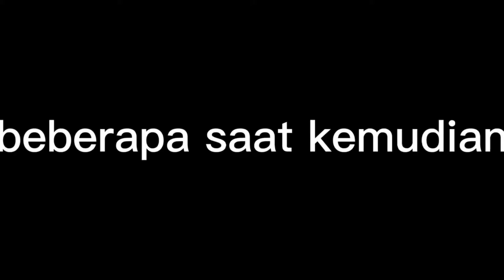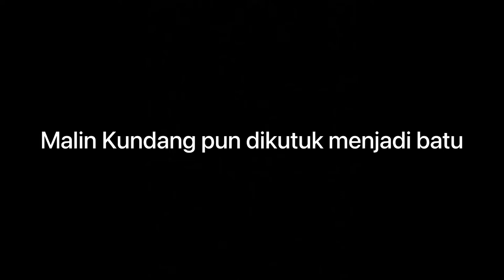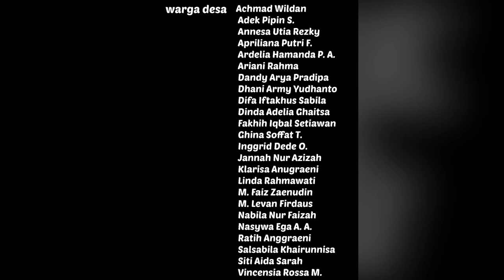XI IPA 2 || Tugas Pramuka Blok || Drama Malin Kundang || SMA N 2 Ungaran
Drama ini sebagai contoh untuk dasa darma kedua yaitu
“cinta alam dan kasih sayang sesama manusia”

Terima kasihh untuk :

sutradara : Gabriela Helena
skenario :  Arsena Albivianda
penata latar : 1. Rangga Aji Saputra
cameramen : 1. M. Iqbal Adiwicahya
                       2. Rangga Aji Saputra
Editor : 1. Nundo Rafif Suhendar
             2. Arsena Albivianda
             3. Azzidane Cahya Ramadhan

Narator : Christiana Okke Noviani
Malin Kundang : Gilang Budi R
Ibu Malin Kundang : Adilla Findi N
Istri Malin Kundang : Karima Putri S
Nahkoda kapal : Inas Banu Riyanto
anak buah kapal : 1. Adhytia Winu Wardhana
                              2. Azzidane Cahya Ramadhan
warga desa : 1. Achmad Wildan
                      2. Adek Pipin Sulestyaningrum
                      3. Annesa Utia Rezky
                      4. Apriliana Putri Fauziah
                      5. Ardelia Hamanda Putri A.
                      6. Ariani Rahma
                      7. Dandy Arya Pradipa
                      8. Dhani Army Yudhanto
                      9. Difa Iftakhus Sabila
                     10. Dinda Adelia Ghaitsa
                     11. Fakhih Iqbal Setiawan
                     12. Ghina Soffat T.
                     13. Inggrid Dede O.
                     14. Jannah Nur Azizah
                     15. Klarisa Anugraeni
                     16. Linda Rahmawati
                     17. M. Faiz Zaenudin
                     18. M. Levan Firdaus
                     19. Nabila Nur Faizah
                     20. Nasywa Ega Agtaputri A.
                     21. Ratih Anggraeni
                     22. Salsabila Khairunnisa
                     23. Siti Aida Sarah
                     24. Vincensia Rossa Margareta

KESENIAN DAERAH INDONESIA